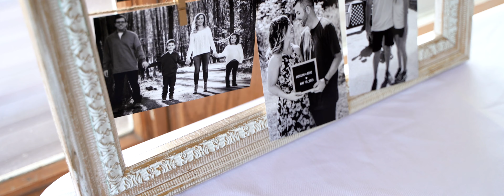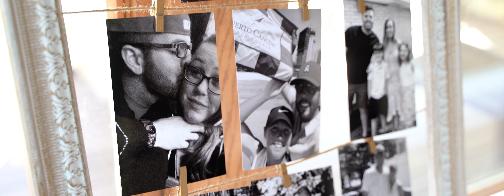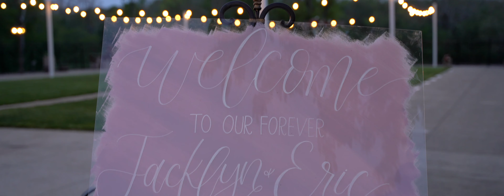Jackie & Eric 5.15.2021